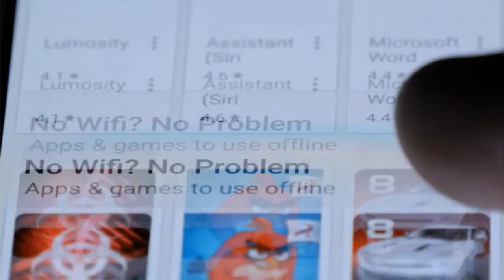I Don't Have Enough Time